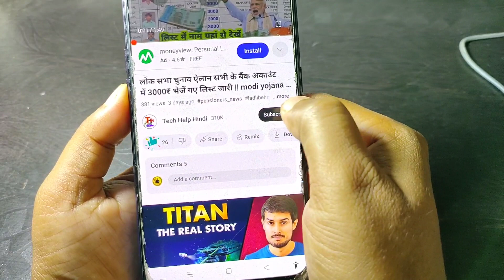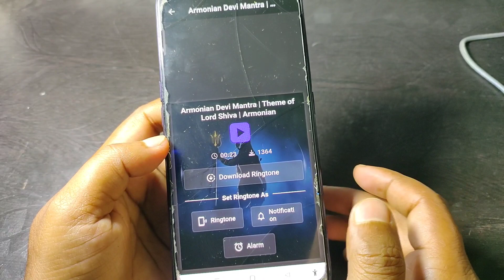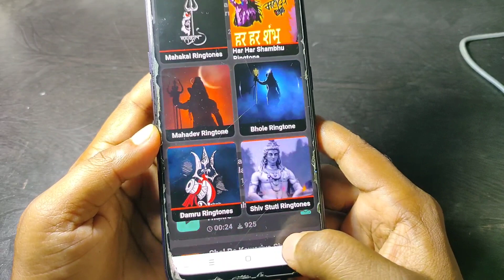Shiv Sambhu Ringtone || Mahadev Ringtone || Har Har Shiv Sambhu Ringtone || Bhakti Ringtone